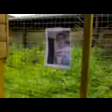Chickens Meet Mr. M-HH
Chickens say hello to Mr. M-HH
Jess, Tess, Midge and Snow-Drop - They all love Mr. M and send him hugs, kisses and lovings from the chicken house
xxx